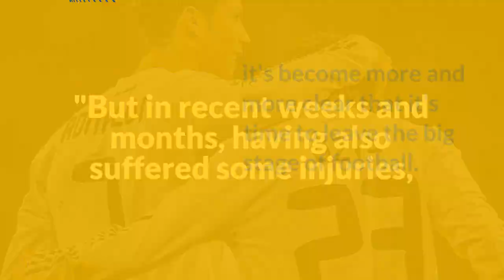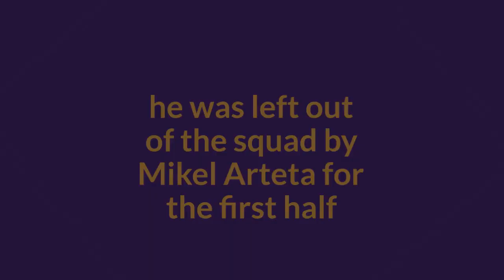Mesut Ozil has announced his retirement from football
Mesut Ozil has announced his retirement from